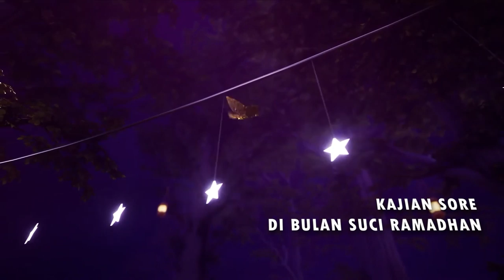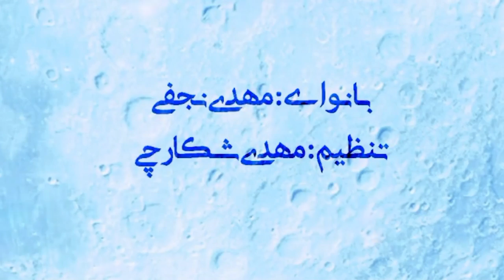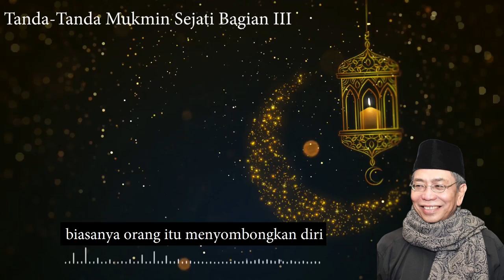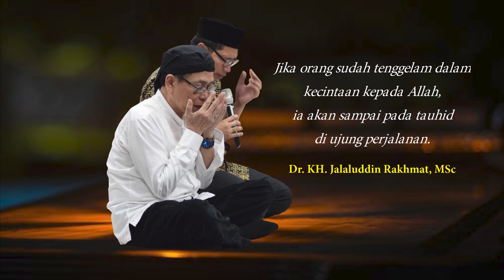Hak Harta selain Zakat - Kunuzul Hikmah eps.8